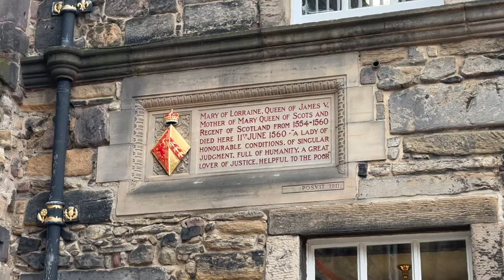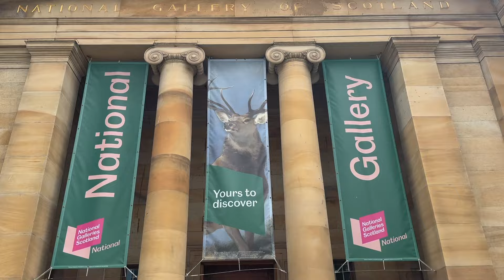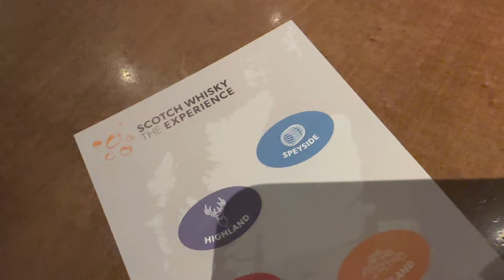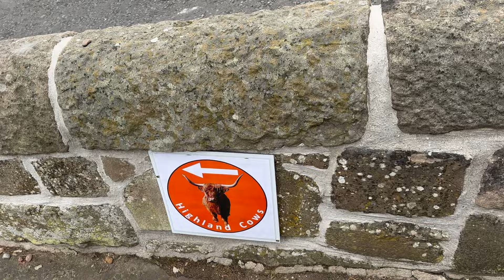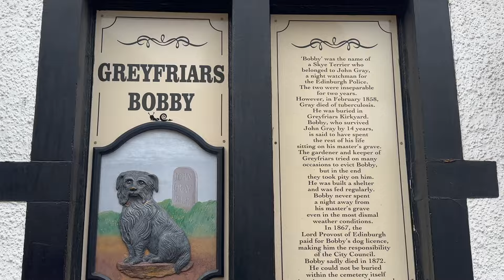What to do in Edinburgh: Your COMPLETE 2-Day Itinerary to see, do and taste EVERYTHING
Join our Vlog of two jam-packed days in Edinburgh where we crossed EVERYTHING off our list that we wanted to do!  I realize this is a VERY full itinerary so if you prefer a slower pace, I would recommend spreading our DAY ONE ITINERARY over two days or spreading DAY ONE and DAY TWO over three or four days.

Round trip from Edinburgh airport to City Centre: $8AirPort Express Airline 100

DAY ONE ITINERARY and links:
11:00 am Edinburgh Castle
1:30 pm Ross Fountain
2:30 pm Scottish National Gallery
4:00 pm *Scottish Whisky Experience
7:30 pm Victoria Street
10:00 pm Calton Hill

DAY TWO ITINERARY and links:
11:45 am Swanston Farm
2:00 pm Elephant House
2:30 pm Hula Juice Cafe
5:15 pm St. Giles Cathedral
5:30 pm Mercat Tours, Doomed, Dead and Buried Ghost Tour
7:30 pm The Canon’s Gait

I recommend booking these in advance:  Edinburgh Castle, Scotch Whisky Experience, Mercat Ghost Tour, Canon's Gait Reservation.

I realize we didn't do absolutely EVERYTHING.  What did we miss?  I hope you enjoyed it even a fraction as much as we enjoyed our trip.  ❤️🏴󠁧󠁢󠁳󠁣󠁴󠁿